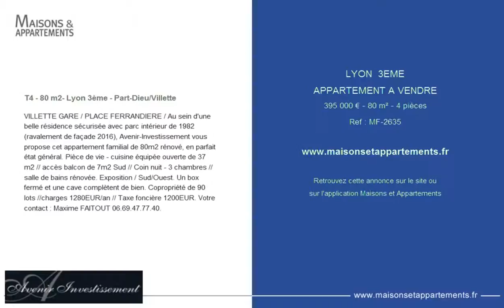LYON 3EME - APPARTEMENT A VENDRE - 395 000 € - 80 m² - 4 pièces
Référence : MF-2635

T4 - 80 m2- Lyon 3ème - Part-Dieu/Villette
VILLETTE GARE / PLACE FERRANDIERE / Au sein d'une belle résidence sécurisée avec parc intérieur de 1982 (ravalement de façade 2016), Avenir-Investissement vous propose cet appartement familial de 80m2 rénové, en parfait état général. Pièce de vie - cuisine équipée ouverte de 37 m2 // accès balcon de 7m2 Sud // Coin nuit - 3 chambres // salle de bains rénovée. Exposition / Sud/Ouest. Un box fermé and une cave complètent de bien. Copropriété de 90 lots //charges 1280EUR/an // Taxe foncière 1200EUR.